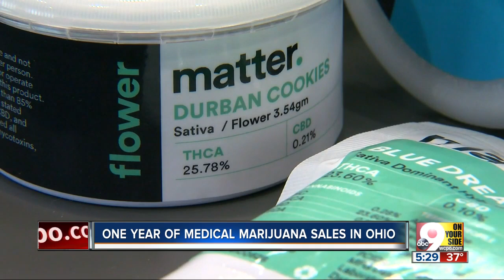Ohio reaches first year of state medical marijuana sales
A year after Joan Caleodis became the first person in Ohio to purchase state-sanctioned medical marijuana, she said she remains mostly satisfied with the program but looks forward to a day when prices for cannabis products drop. Caleodis, 56, of Martins Ferry in southeast Ohio, said she spends around $300 a month at local dispensaries to buy patches along with dried flowers and cannabis oil, which she vapes, to help treat primary progressive multiple sclerosis.